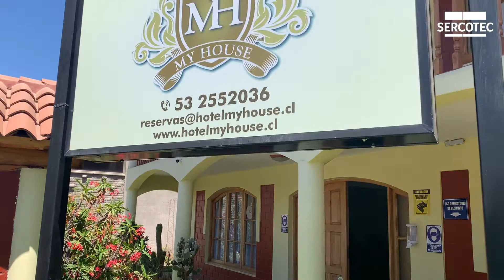SercotecSustentable | ¡Conoce a Hotel My House!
Visita nuestro sitio y descubre más sobre nuestros fondos, programas y actividades.